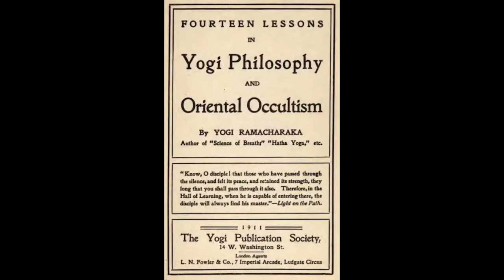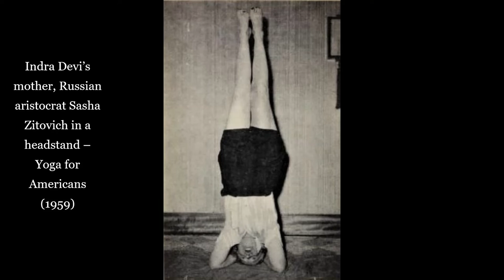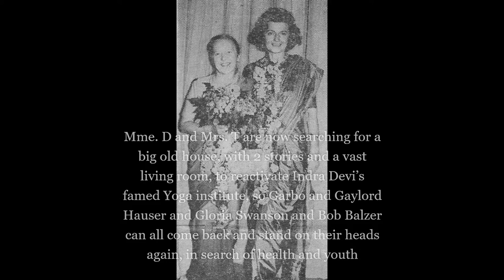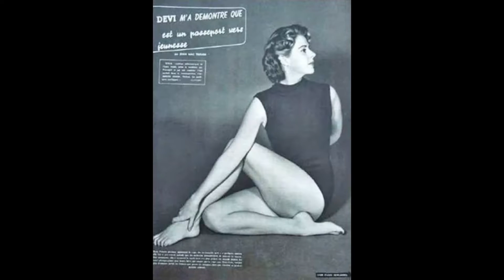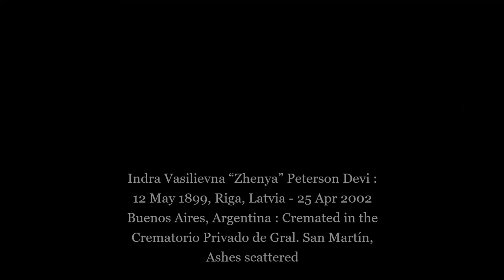INDRA DEVI : THE MOTION PICTURE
00:04 The New York Times Obituary
02:38 The Early Years
03:46 India
03:58 Tirumalai Krishnamacharya
08:06 Shanghai
09:12 India
10:55 Indra arrives in the US
12:29 Indra Devi Yoga Classes, Hollywood, 1952
14:17 Yoga for Americans is published in 1953
14:50 Sathya Sai Baba
19:51 Mexico
20:09 Argentina
20:31 Swami Premananda, Sri Lanka
22:38 Tirumalai Krishnamacharya, Madras, 1988
26:41 Swami Chidananda
26:54 Father Bede Griffiths
27:21 Satchidananda
27:36 Jerusalem
29:58 Biographer Michelle Goldberg
34:12 Indra Devi appears in the TV show ‘I Like Being A Woman,’ hosted by Nacha Guevara, 1993
37:14 Indra Vasilievna “Zhenya” Peterson Devi : 12 May 1899, Riga, Latvia - 25 Apr 2002 Buenos Aires, Argentina : Cremated in the Crematorio Privado de Gral. San Martín, Ashes scattered
37:47 Ashrams of India
38:17 Prayer To The Holy Spirit by Désiré Félicien François Joseph Mercier (1851 – 1926) who was a Belgian cardinal of the Roman Catholic Church and a noted scholar

Early Western devotees of Sathya Sai Baba from the 1930s to the 1960s

Ashrams of India : Volume 1 : Prasanthi Nilayam, the principal ashram of Sathya Sai Baba

Ashrams of India : Volume 2 : Krishnamacharya Yoga Mandiram. Considered to be one of the premier yoga institutes in India, it attracts yogis from around the world, this nonprofit yoga centre was established by T.K.V. Desikachar in honour of his father and guru, Tirumalai Krishnamacharya.